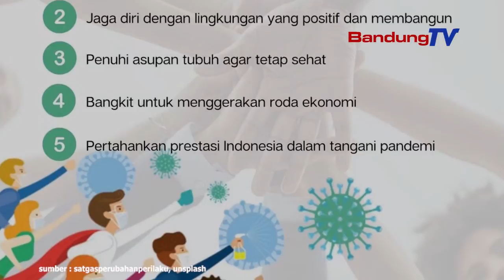Komitmen Bersama Tangani Pandemi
Menyikapi situasi pandemi Covid-19 yang belum usai, Pemerintah kembali memperkuat komitmen untuk lebih bekerja keras menangani wabah virus yang telah menyerang sebagian besar negara di dunia.